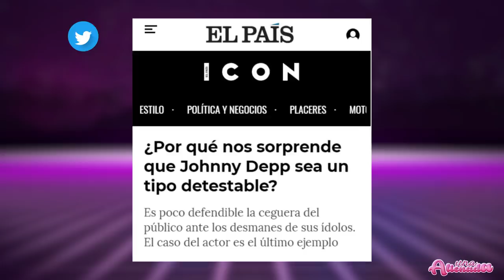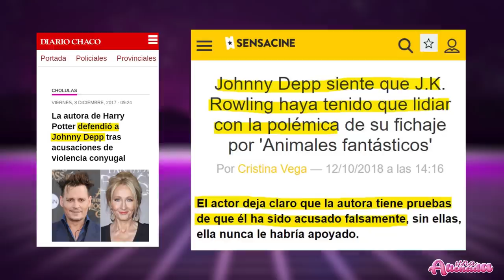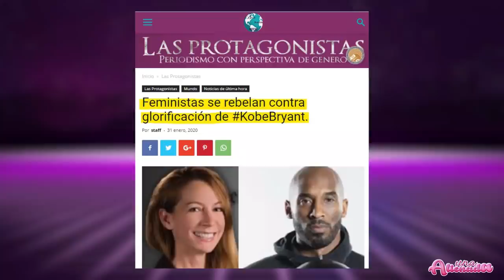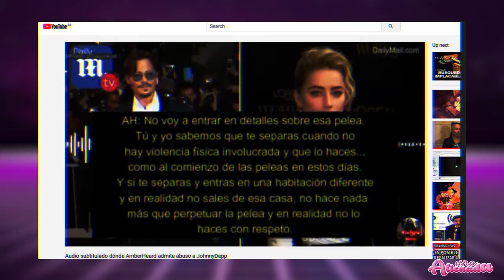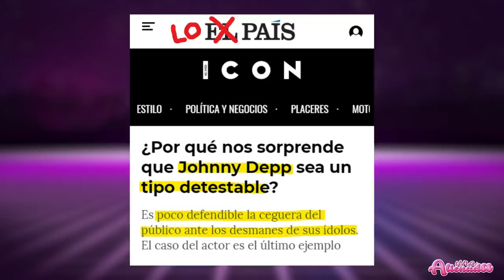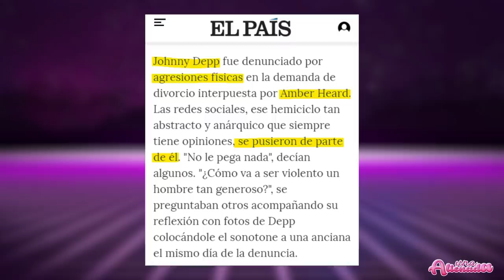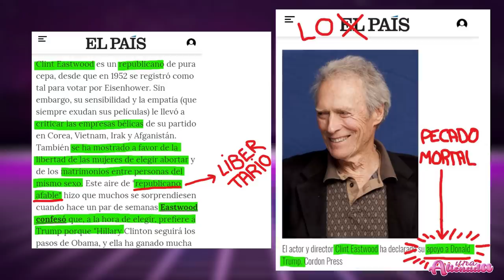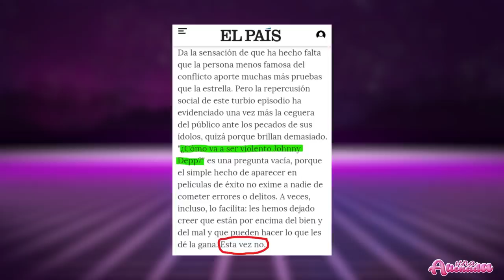🏴‍☠️La VERDAD sobre Johnny Depp y Amber Heard 👉 INOCENTE y MALTRATADO.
✨Ayer conocimos que Johnny Depp no solo era inocente de sus acusaciónes por malos tratos sino que además era la víctima. Pero no solo eso, buscando información al respecto, encontré un infame artículo de Lo País, en el que no solo no respetó en su día su presunción de inocencia y lo criminalizó basandose unicamente en la palabra de una mujer sino que además, haciendo todo un alarde de encaje de bolillos y gimnasias mentales,  aprovechó para atacar de paso, a Clint Easwood y Donald Trump que no tenían nada que ver con el tema. ¿No os lo podéis creer, verdad? ¡Pues ya os lo enseño yo!

00:00:01

00:03:37

00:06:57

00:10:44